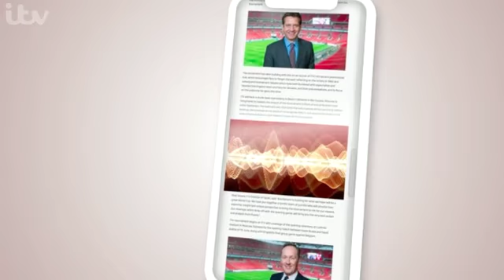Too Many Zooz & KDA - Warriors - ITV World Cup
Awesome to have our song Warriors used during ITV’s coverage of the 2018 World Cup!